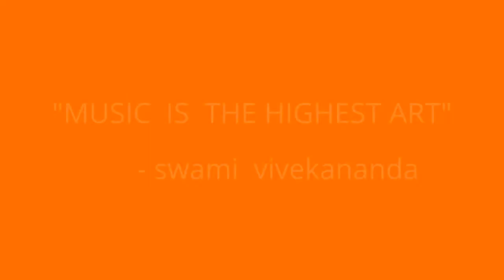AYYAMPALAYAM dmk songs